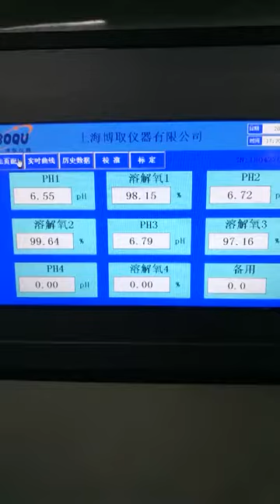Multi Channel of PH Sensor and Dissolved Oxygen Sensor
PH5006 pH Sensor and DOG-209FA dissolved oxygen sensor is designed by BOQU Instrument, it’s special used for high temperature application, such fermentation and sterilization, BOQU pH sensor and dissolved oxygen sensor can undertake 130C and 6bar pressure.

BOQU Instrument also can make mullti-parmaeters water analyzer controller for high temperature sensor, it’s has real data curve, date recording function, also with USB interface to download the pH and dissolved value data.